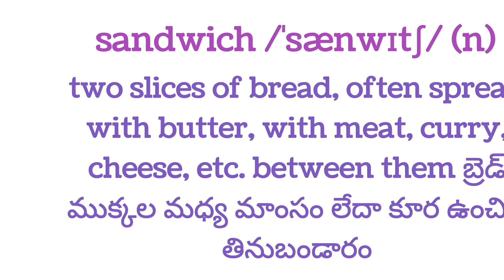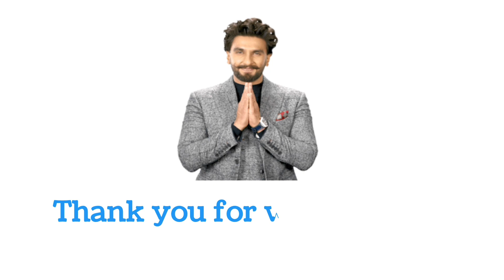Learn a word a day||Classes 6-10